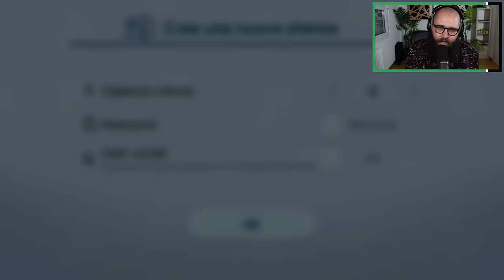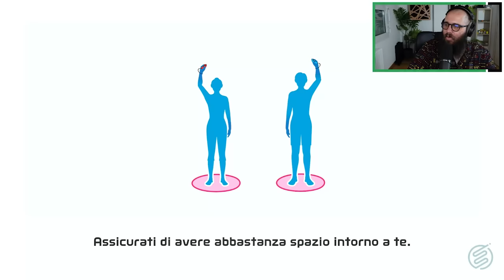Gioco con @Dlarzz a Switch Sports e Distruggo uno Schermo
Ho sfidato @Dlarzz su Switch Sports. Sei incontri in Sei Sport Diversi : chi avrà la meglio? Di certo non il mio schermo...
💜 SECONDO CANALE : @TearlessLive
🟤 POSTAGGIO : @tirlossshitposting
Social Tearless

Attrezzatura